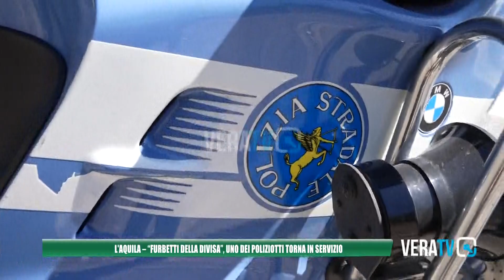L'Aquila - "Furbetti della divisa", uno dei poliziotti torna in servizio dopo la sospensione